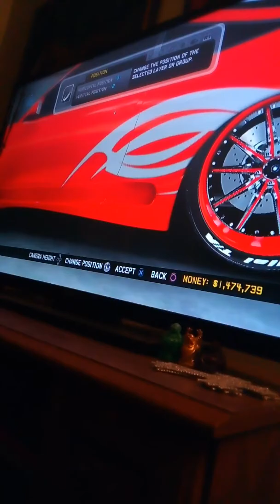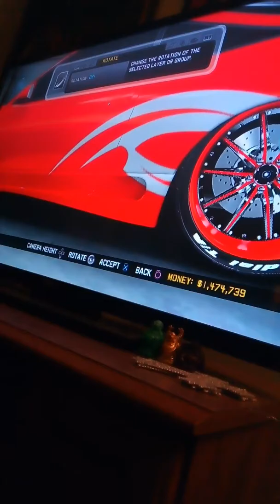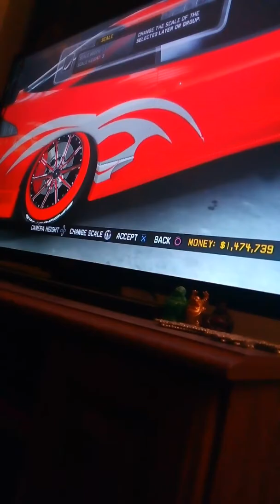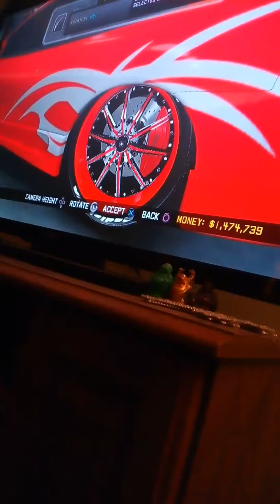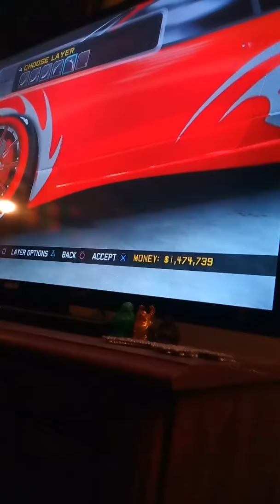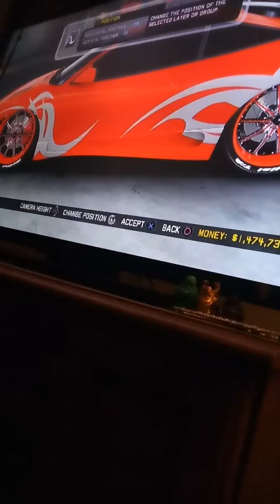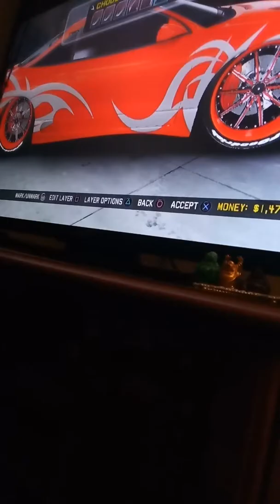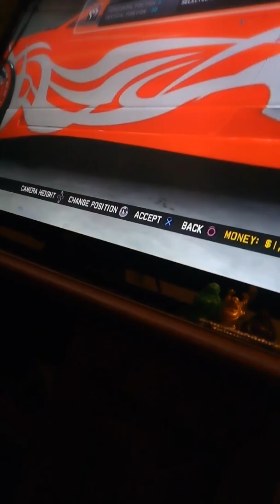PS3 midnight club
99 Mitsubishi eclipse working progress